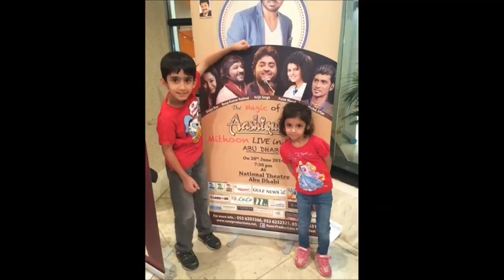Aashiqi 2 Concert in Abudhabi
Arijit singh, Mithoon etc